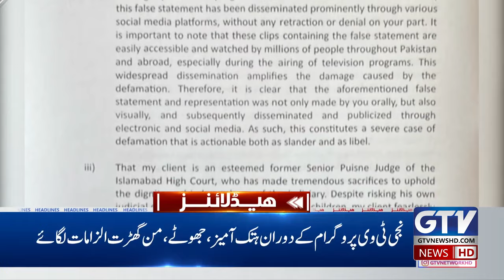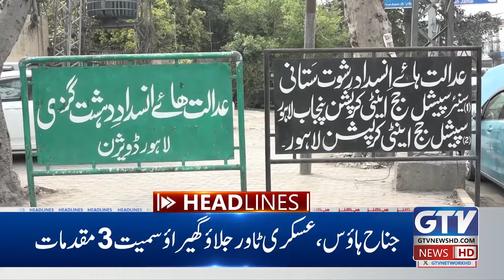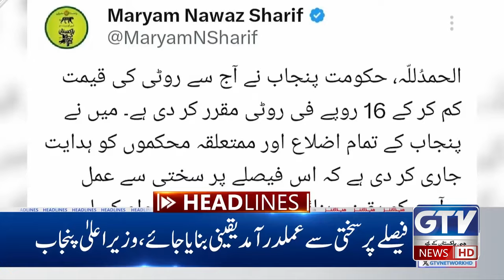Exclusive Footage Of Iran Airstrikes | Celebrations In Muslim Ummah | 11 AM News Headlines